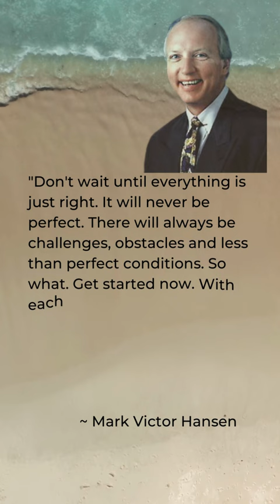Mark Victor Hansen#motivationalquotes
In this video, I'm sharing some of my favorite motivational quotes with you. These quotes will help you stay motivated during your studies, in your career, and in your everyday life.

Whether you're struggling with a low mood or just need a little boost, these motivational quotes are sure to help! I hope you enjoy watching this video and that the quotes help you in your own life!